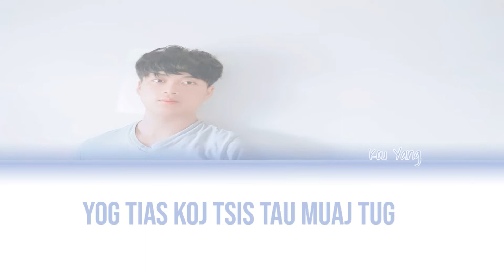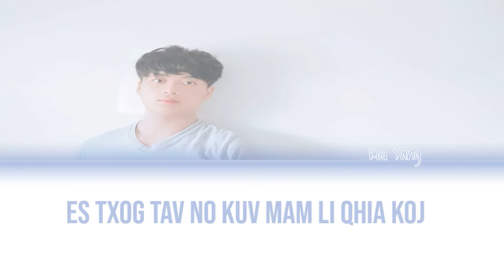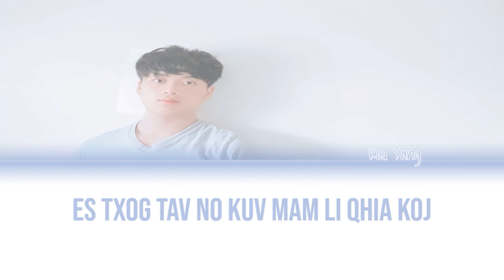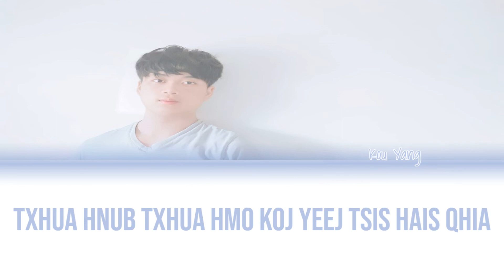Pub Lub Siab Rau Kuv Cover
Christina actually reached out to me so and said she liked how I performed at Milwaukee New Year! OMG! I'm so happy! I thought I should go listen to her songs and turns out I really like her songs. This is one of my favorite songs from her that she sang at Milwaukee New Year. I hope you guys like it!